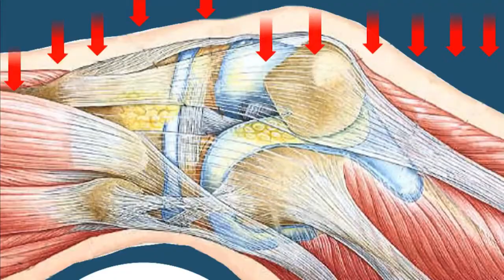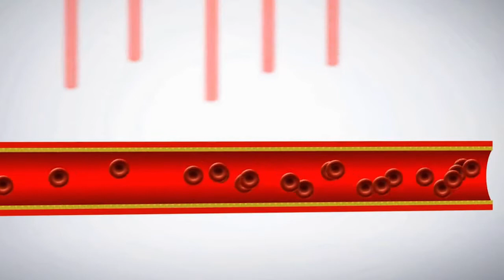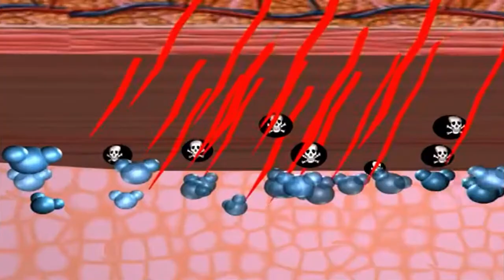Gelang Kesehatan Kecantikan Zeoniq - Supershopping.co.id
ORIGINAL 100%, Silakan dibuktikan!

1 Paket Zeoniq :
- 2 buah Gelang Zeoniq (black jade dan white jade)
- BONUS 1 buah Kalung kesehatan black jade
- BONUS 1 buah cincin black jade
- 1 buah luxury box
- 1 buah cincin black jade
- 1 buah kartu keaslian black jade

Diproduksi oleh JM Medical Korea yang sudah berpengalaman dalam produksi alat terapi kesehatan, Zeoniq hadir memberikan solusi untuk kesehatan Anda.

Gelang Kesehatan dengan 3 keunggulan manfaat batu mineral. Gwisamunsok (Korean Black Jade), Germanium, dan Bio Magnetic Neodynium.

Zeoniq digunakan untuk terapi pencegahan maupun penyembuhan penyakit-penyakit mematikan seperti penyakit jantung, stroke, diabetes, darah tinggi.

Dengan desain yang mewah dan elegan membuat gelang Zeoniq tidak hanya sebagai gelang kesehatan namun juga sebagai aksesoris fashion yang trendy.

Fungsi utama ketiga batu tersebut adalah:

1. Memancarkan infra red untuk melancarakan peredaran darah
2. Sebagai antioksidan / penangkal racun
3. Menarik racun-racun dalam tubuh
4. Memancarkan ion negatif yang dibutuhkan oleh tubuh